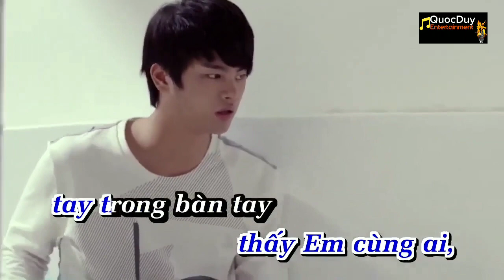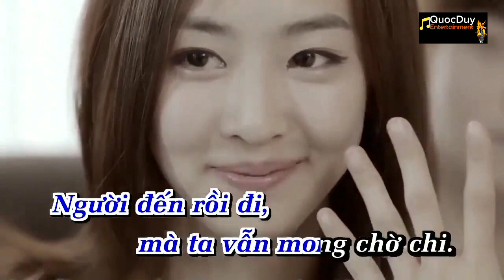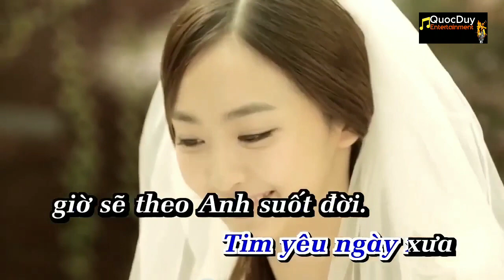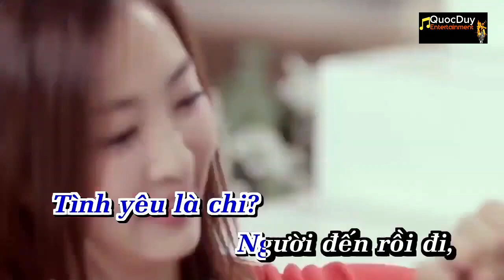[VNKTV Karaoke]-Vì Ai?-Vũ Nhật Thành